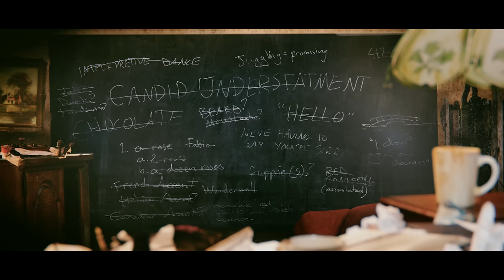Sci-Fi Short Film "Tears of Steel" | DUST | Throwback Thursday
Every Thursday we're traveling through a DUST wormhole to bring back some our channel's classics.

When Thom broke up with his girlfriend Celia to follow his dreams and become an astronaut he didn't realize it would lead her to use her robotics skill against all of humanity. Now he must try to heal her broken heart and save the world.

"Tears of Steel" by Ian Hubert